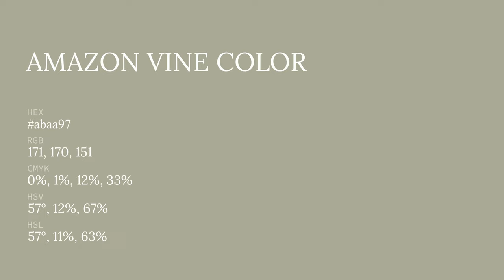Amazon Vine color abaa97 hex color - Green color - Cool color abaa97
What color is Amazon Vine ? abaa97 hex color - Green color - Cool color abaa97

Hex abaa97 Color Code is also known as Amazon Vine color.

Hex abaa97 Color code in RGB color code model is created after adding 67.06% red color, 66.67% green color and 59.22% blue color.
Hex abaa97 Color code in CMYK color (process color) code model is generated after subtraction of 0% cyan, 0% magenta, 11% yellow and 32% black.